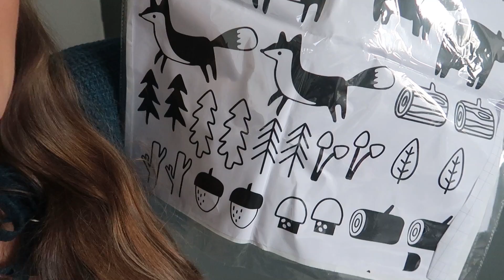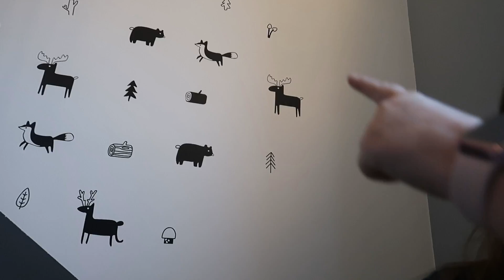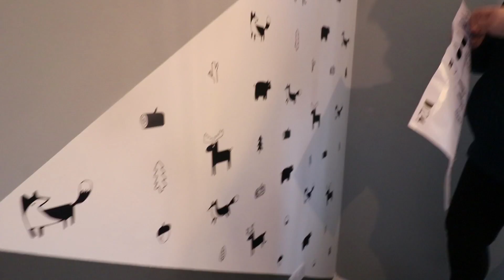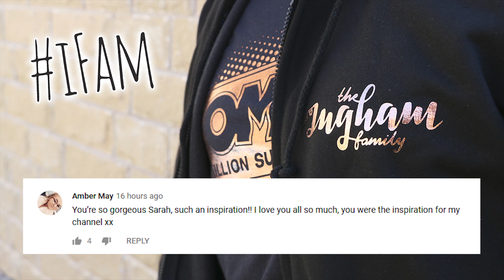SOMEONE HAD A STRESSFUL DAY AT SCHOOL!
Isabelle had a stressful anxious day at school!

* To enter our 33 week giveaway.. Send us a screen shot of your subscription to Isabelles channel SassyBelle along with a little paragraph about yourself/new baby/pregnancy.

** To enter our 32 week competition all you have to do is to send an email with screen shot showing that you subscribe to Sarahs Channel Sarah Says! (the link to Sarah says is

Then tell us what you would most like to see at the cinema with your tickets?! 😁

Bradford
BD1 9AZ

playlist?list=PLn_Clez46FfRZRoHGXgxS1kkAUu8H0b7F

FLORIDA - OCT 2017:

playlist?list=PLn_Clez46FfS44oq0Ik6TnS9Shj-ytRtE